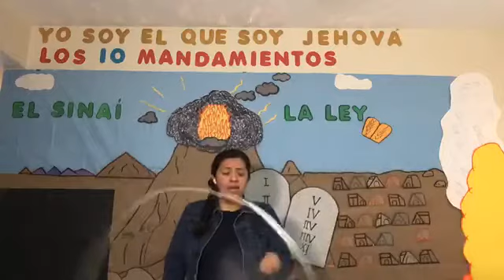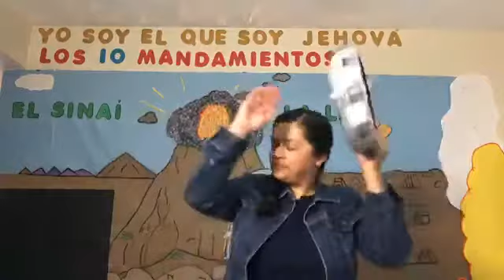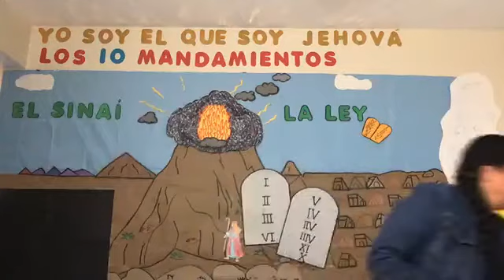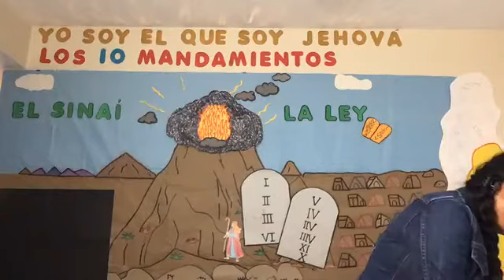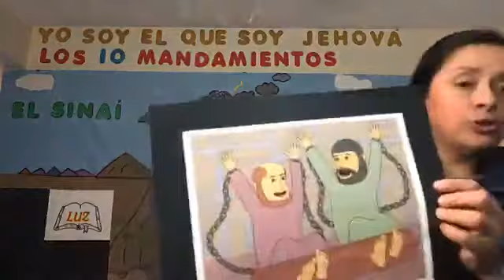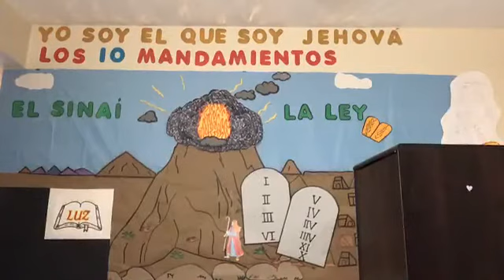Koinonia Elim Chicago, Septiembre 11 2020